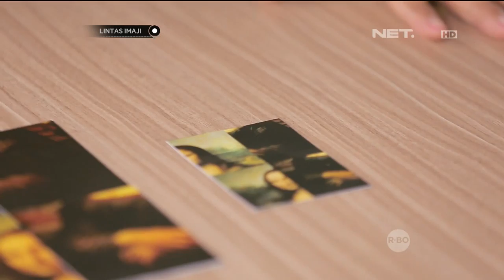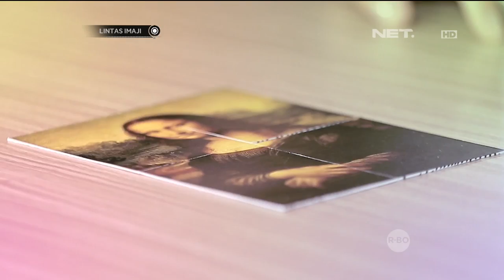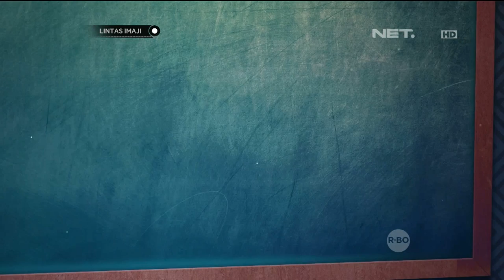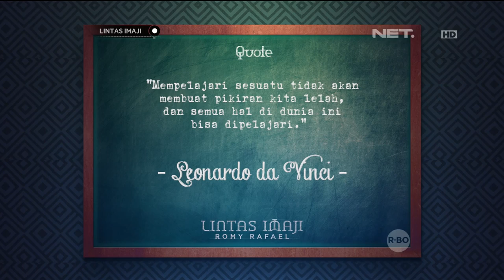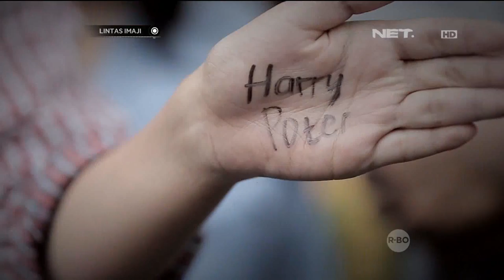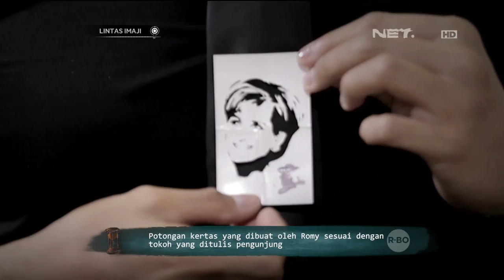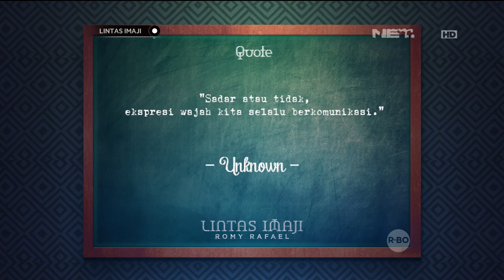Lintas Imaji - Membaca Pikiran Para Pengunjung Lewat Mimik Wajah (2/3)